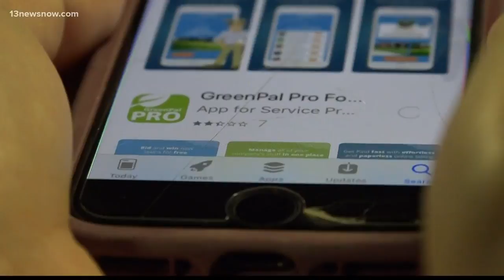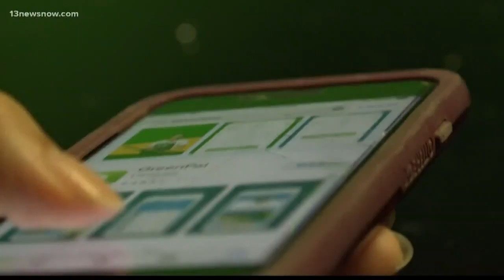GreenPal lawn mowing app expands to Norfolk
Now there's an app for lawn mowing care and service available in Norfolk.